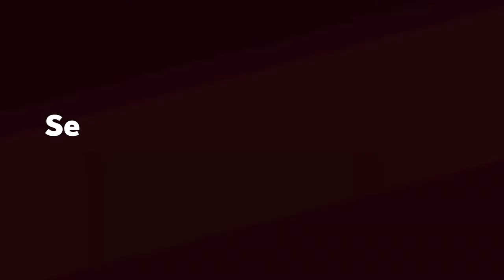School of Dental Medicine Dean Mary Truhlar Shares a Message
School of Dental Medicine Dean Mary Truhlar Shares a Message About Emergency Student Support.